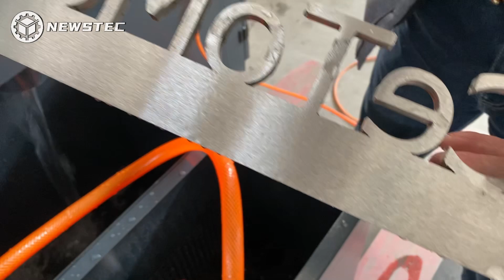High speed automatic Wide Belt Sander Sheet Metal Sanding machine for Metalworking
Automatic Sheet Metal Belt Sander Sanding Machine Wide Belt Sander Polishing Machine For Metal Stainless Steel Suppliers
Wide Belt Sander Metal Sanding Machine Polishing Deburring Machine
Automatic Sheet Metal Polishing Deburring Machine For Cutting And Stamping Parts Wide Belt Sander